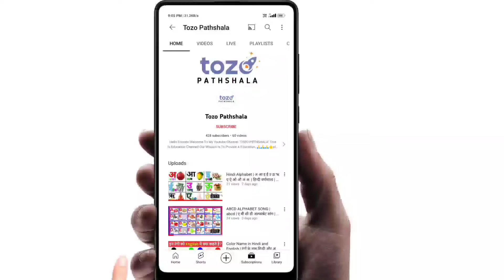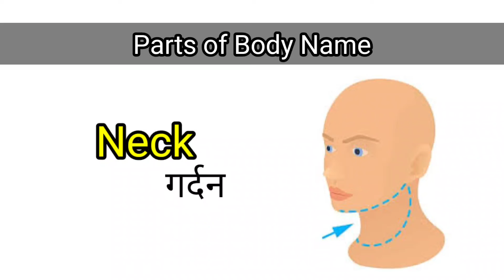Parts Of Body Name | शरीर के अंगो के नाम हिन्दी और अंग्रेज़ी में | mouth teeth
Parts Of Body Name | शरीर के अंगो के नाम हिन्दी और अंग्रेज़ी में | mouth teeth  ‎@Tozo Pathshala

welcome to my chennel "'Tozo Pathshala''

 About this video- Is video me mai apko bataungi sabhi Birthday items ke naam hindi aur English mein, Mujhe umid hai aapko video bahut pasand aayegi. Contant Cover- Birthday items name,Name of Birthday items,Birthday items name in hindi and english with picturesnd,Janamdin ke samanon ke naam,Birthday items name list,Birthday decoration idea,Birthday decoration items,Word meaning,Birthday vocabulary,English speaking,Daily Word meaning My Other Video Link-